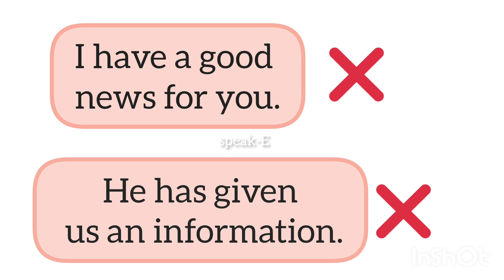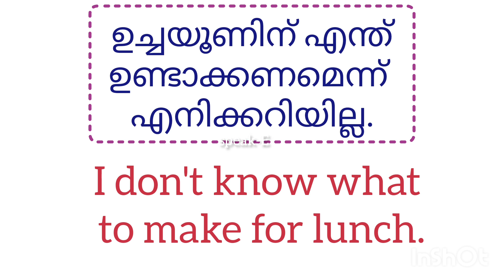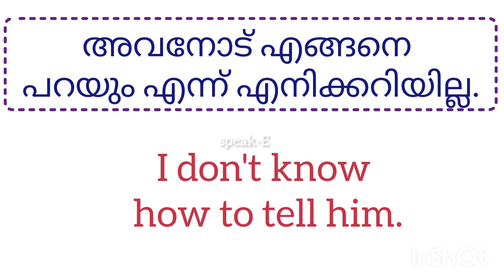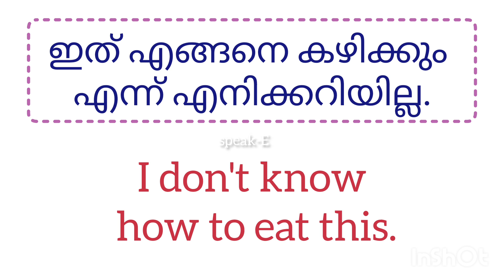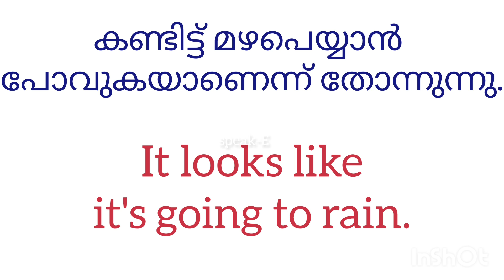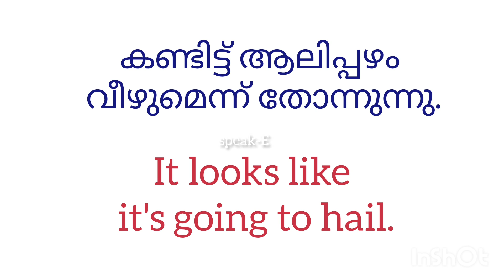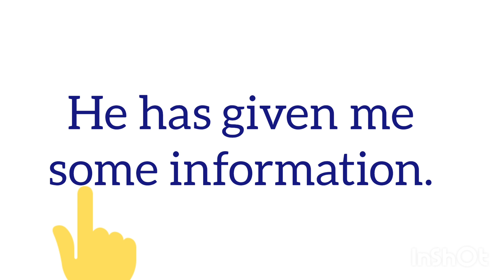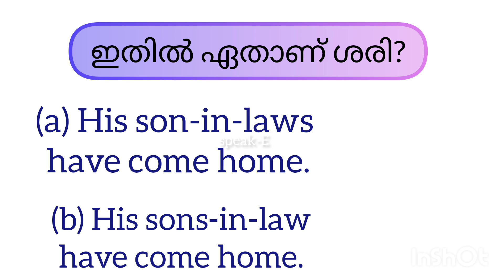Part 81 Spoken English Malayalam I ദിവസവും സംസാരിക്കുന്ന വാക്യങ്ങൾ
ഇംഗ്ലീഷിൽ സംസാരിക്കാൻ ബുദ്ധിമുട്ടുള്ള ഏതൊരാൾക്കും വളരെ സഹായകരമായ ഒരു വീഡിയോ ആണിത്. വളരെ ലളിതമായി പറഞ്ഞുതരുന്നതിനാൽ മനസ്സിലാക്കാനും എളുപ്പമായിരിക്കും. Sentence Patterns ആണ് ഈ വീഡിയോയിൽ ഉൾക്കൊള്ളിച്ചിട്ടുള്ളത്